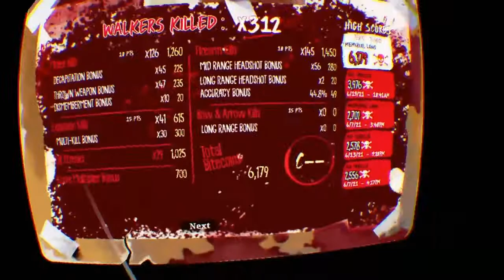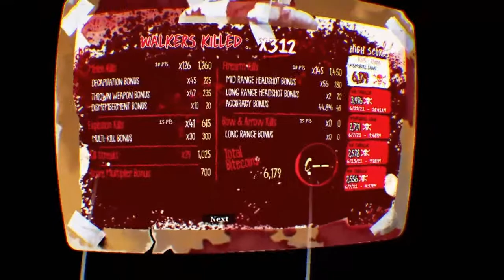Raccoon Gamez: The Walking Dead Saints & sinners a whole lot of glitches